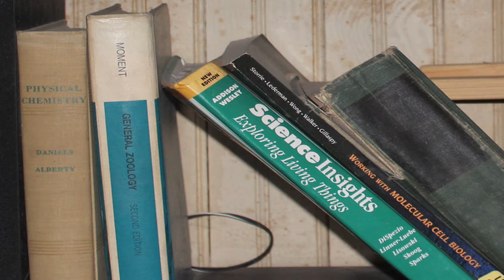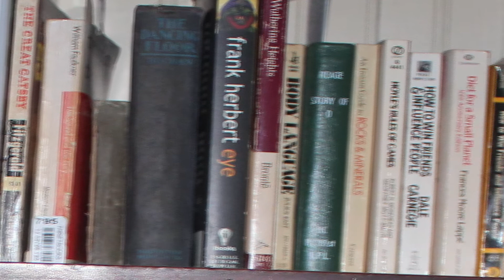mozart k381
Mozart K381 is a piano duet for four hands on one piano.  I played both sides.  I recorded the treble part and then, listening to the treble, added the bass.  It was a cool project.  Against  a student standard it is pretty good.  This is different version of the same video.  I edited it a little differently and think this might be better.  It was recorded in 2015.  I do not know why it is dated April 2022.